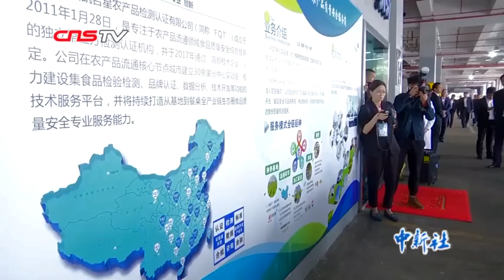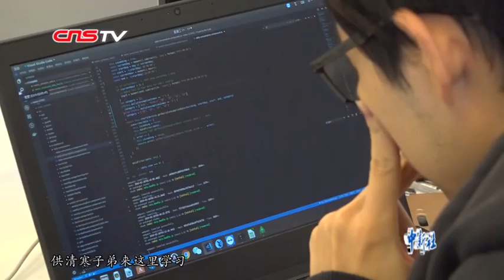韩国瑜总结深圳之行成果 冀深圳、高雄共同举办城市论坛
3月25日，韩国瑜接受媒体采访，总结此次深圳行成果并透露，未来深圳和高雄愿意共同举办城市论坛，搭建平台，扩大交流，探索合作机会。 韩国瑜表示，深圳行成果包括了签订10亿元新台币农产品及其制成品采购协议，租下知名物流平台两个摊位推销高雄农、渔产品。